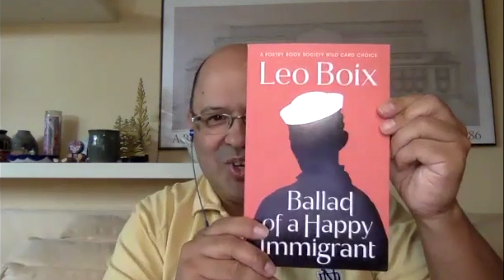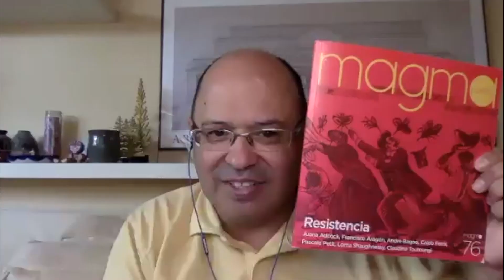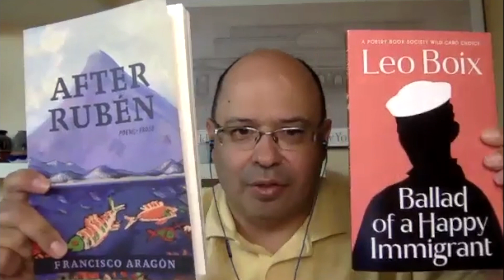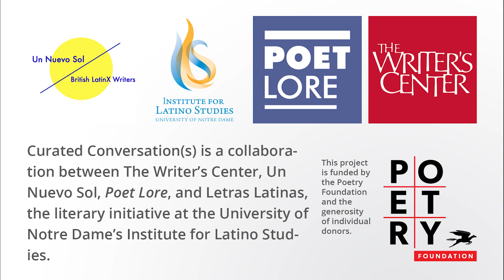Curated Conversation(s): Francisco Aragón & Leo Boix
Curated Conversation(s) - A Latinx Poetry Show
Season 2, Pilot

US poet Francisco Aragón and UK poet Leo Boix come together for a transatlantic discussion of their work. Curated Conversation(s): a Latinx Poetry Show is a virtual discussion series pairing Latinx poets from the United Kingdom and United States for a deep dive into their poetry.

Francisco Aragón is the son of Nicaraguan immigrants. His books include, After Rubén (2020), Glow of Our Sweat (2010), and Puerta de Sol (2005).  He’s also the editor of, The Wind Shifts: New Latino Poetry (2007). A native of San Francisco, CA, he is on the faculty of the University of Notre Dame’s Institute for Latino Studies, where he directs their literary initiative, Letras Latinas. His work has appeared in over twenty anthologies, and he has read his work widely, including at universities, bookstores, art galleries, the Dodge Poetry Festival and the Split This Rock Poetry Festival.

Leo Boix is a bilingual Latinx poet born in Argentina who lives and works in the UK. His debut English collection Ballad of a Happy Immigrant (Chatto & Windus, 2021), was awarded the Poetry Book Society Wild Card Choice. It was selected as one of the best five books of poetry by The Guardian (August 2021). Boix has been included in many anthologies, such as Ten: Poets of the New Generation (Bloodaxe), Até Mais/Until More: An Anthology of Latinx Futurisms, (Deep Vellum), Un Nuevo Sol: British Latinx Writers (flipped eye), Mapping the Future: The Complete Works Poets (Bloodaxe), among others. Boix is co-director of Un Nuevo Sol, an Arts Council England national scheme to nurture new voices of Latinx writers in the UK. He was the recipient of the Bart Wolffe Poetry Prize, the Keats-Shelley Prize, a PEN Award, The Society of Authors’ Foundation and K. Blundell Trust, the Stephen Spender Prize and The Charles Causley International Poetry Competition.